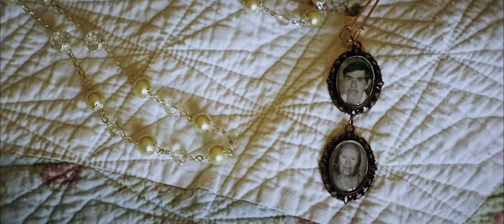Sandra + Jose || Wedding Highlights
Jose y Sandra, que ese amor siga creciendo, que recuerden sus primeros piropos y que los digan una y otra vez, no importa que les digan locos, cursis enamorados, lo que importa es el amor.